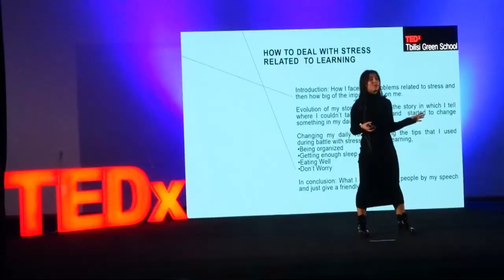The Best Version of Myself | Mariam Beriashvili | TEDxYouth@TbilisiGreenSchool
Mariam talks about how to achieve to create the best version of yourself! Mariam Beriashvili is a 15 year-old student at the Tbilisi Green School. She has always been an active, hard-working and successful student since the 1st grade. Her main passion and adorable activities are reading books,horse riding and listening to music. She is a big fan of Led Zeppelin. She strives to be the best at everything. Her main interest is exploring new information about the subjects she likes. (E.g. Worldwide Literature,Criminology, History Of 20th Century, etc.) Mariam enjoys helping other people.She has participated in some charities, she thinks that every person should show some kindness and make other people feel happy. This talk was given at a TEDx event using the TED conference format but independently organized by a local community.